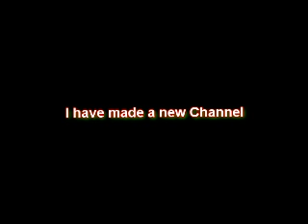See Then!!! NOW Look in [DESC]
Hello i have made a new yt channel.
Thx
iNaT1x :)